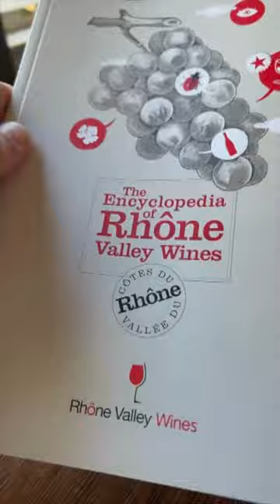Tour of The Encyclopedia of Rhône Valley Wines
Santé,

James